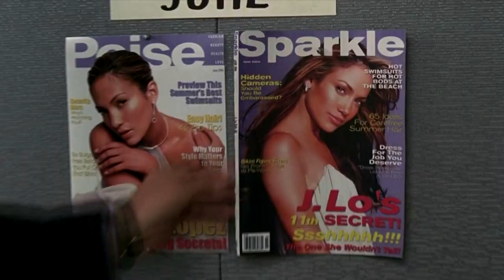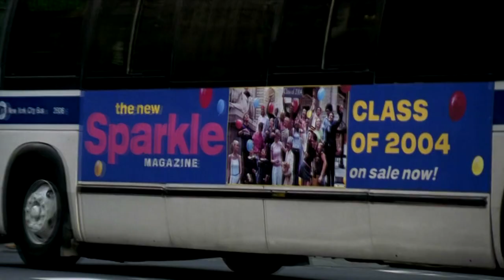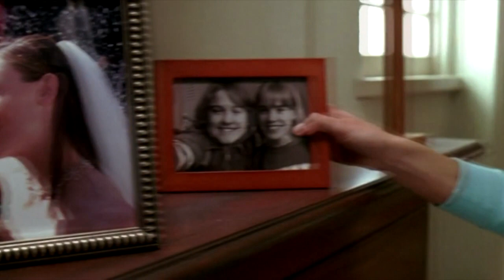13 Going on 30 - Head Overl Heels, Music Video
13 Going on 30 (2004) directed by Gary Winick
Head Overl Heels performed by The Go Go's